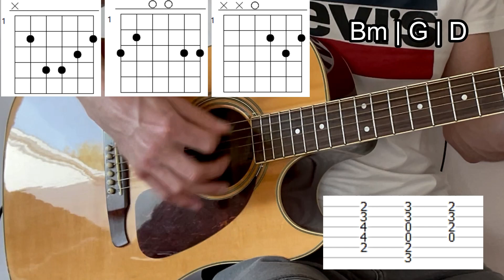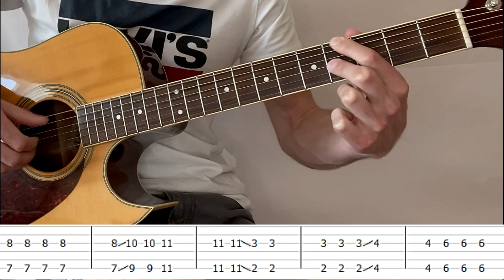TUTO GUITARE : 5 morceaux pour CHILLER au SOLEIL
C'est bientôt l'été! Quoi jouer à la plage avec sa guitare ? J'ai choisi 5 morceaux pour chiller au soleil et profiter des vacances!

CHILLER = se détendre 😎

N'hésites pas à liker et laisser un petit commentaire, ça fait toujours plaisir et ça m'aidera à améliorer le référencement de mes vidéos!

Sur ma chaîne tu trouveras de nombreux tutos pour DÉBUTANT en GUITARE, de nombreux CONSEILS et ASTUCES.